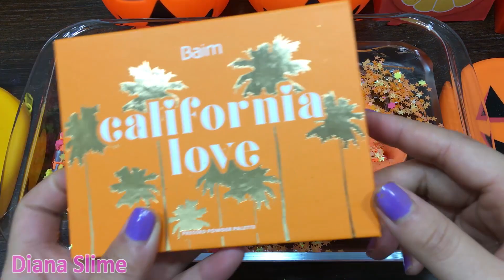PUMPKIN Slime! Mixing Random Things into CLEAR Slime! Satisfying Slime Videos #55